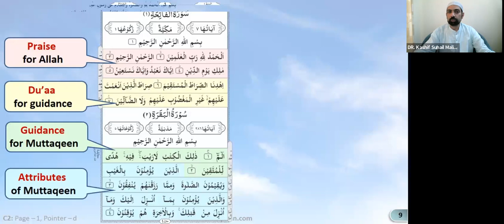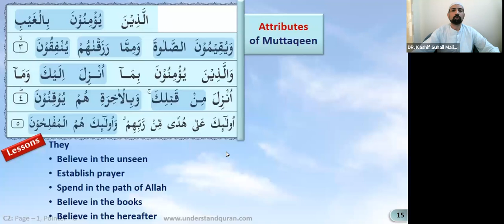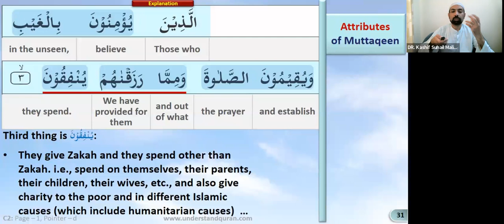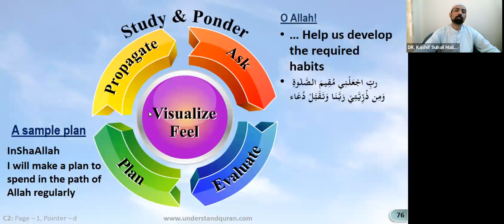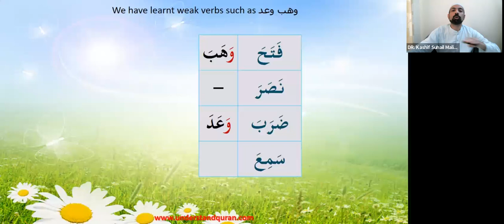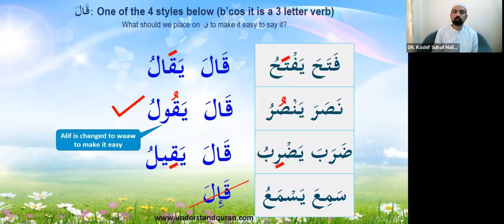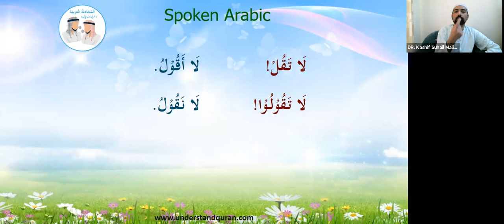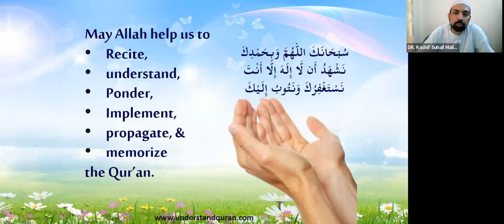QC2 Eng Batch 147 Lesson 1D